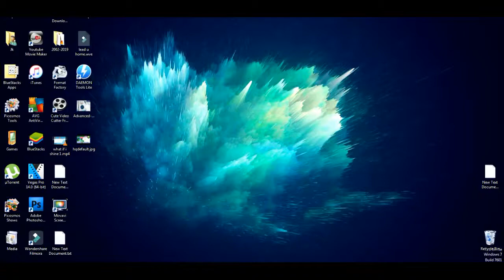IObit Advanced SystemCare Pro 12.4.0 | Free Download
Free Download iobit advanced systemcare pro 12.4.0 + Patch !!